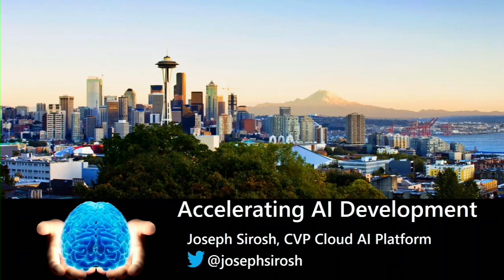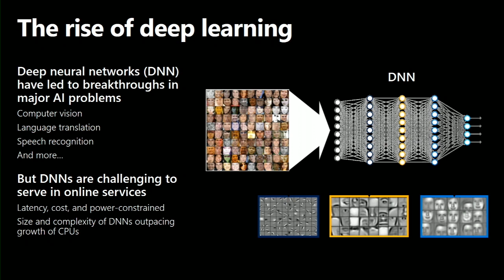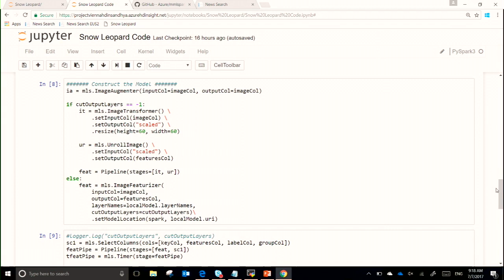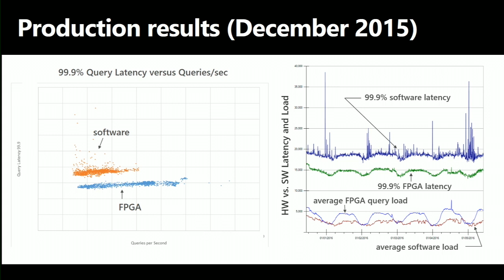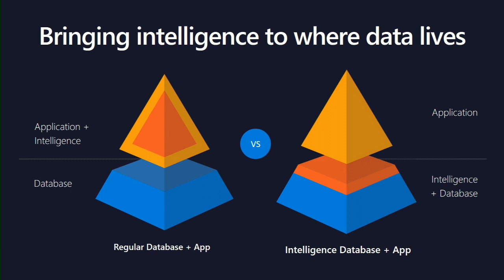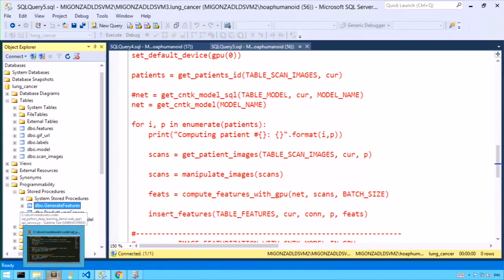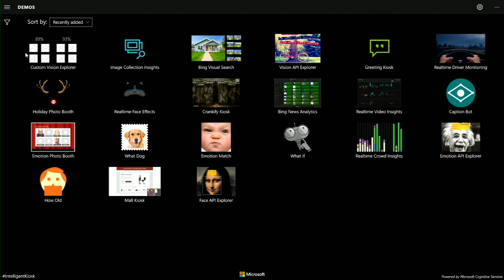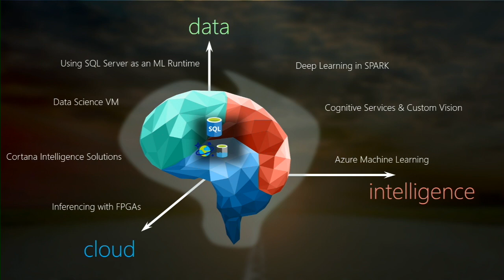PyData Seattle 2017 Keynote Accelerating AI Development